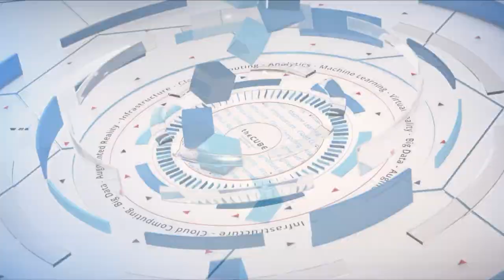Ernesto China, VMware & Brent Collins, WWT | VMworld 2018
Ernesto China, @ernestochina, Director vSAN WW Product Marketing at VMware & Brent Collins, Global Practice Director, Data Center at WWT sit with Stu Miniman, @stu, and John Mark Troyer, @jtroyer, from VMworld 2018 in Las Vegas, NV.

How this HCI ‘easy button’ is simplifying cloud adoption

The potential for improvements in flexibility, security and cost efficiency have attracted businesses at a range of virtualization levels to the cloud for data storage — which often means complex transitions and process management. As a leader in hyperconverged infrastructure, VMware Inc. is continuing to facilitate right-sized solutions for customers with a variety of use cases, according to Ernesto China (@ernestochina, pictured, left), director of storage product marketing at VMware.

“We have all these great new features coming in, [and] customers want to move to the latest capabilities,” China said. “We make it really easy for them to be able to move up to whatever level they need to.”

China and Brent Collins (pictured, right), global practice director, data center, at technology service provider World Wide Technology Inc., spoke with Stu Miniman (@stu), host of theCUBE, SiliconANGLE Media’s mobile livestreaming studio, and guest host John Troyer (@jtroyer), chief reckoner at TechReckoning, during the VMworld conference in Las Vegas, Nevada. They discussed how VMware’s current offerings are designed to support customers at all levels of cloud adoption. (* Disclosure below.)

A bridge to cloud
To keep pace with the scaling adoption of VMware, specifically vSAN adoption from vSphere customers, the company released new additions to its vSAN product to provide improved management and troubleshooting capabilities, according to China.

“We’ve added to a lot to vSAN that make it much easier to administer, to manage deployment, to recapture any type of capacity that’s not being used,” China said.

The company also announced new vSAN partner profitability incentives that benefit companies like World Wide Technology in its work packaging custom solutions at a variety of consumption models for clients.

“vSAN itself is an easy button, but when you package it with the reference architecture, it’s even easier to roll that out and support different models, whether that’s [virtual desktop infrastructure], or general-purpose virtualization, or even enterprise applications,” Collins said.

That ease of use is further simplified by the accessibility VMware facilitates around hyperconverged infrastructure for customers interested in the benefits of cloud on-premises. “The value of the channel is really making it easier for customers to buy, deploy and manage. HCI really is that interim easy button,” Collins said.

For customers making those virtualization decisions, the right fit depends on existing customer investments and long-term goals, according to Collins. But with its increasing adoption, more customers are beginning to leverage vSAN’s full capabilities.

“The simplicity, ease of management, cost effectiveness, and integration with all the other virtualization tools makes it really easy all-in. Those are some reasons people might take a hard look at that versus a traditional storage array,” Collins concluded.

Watch the complete video interview below, and be sure to check out more of SiliconANGLE’s and theCUBE’s coverage of the VMworld conference. (* Disclosure: VMware Inc. sponsored coverage of VMworld, and some segments on SiliconANGLE Media’s theCUBE are sponsored. Sponsors have no editorial control over content on theCUBE or SiliconANGLE.)